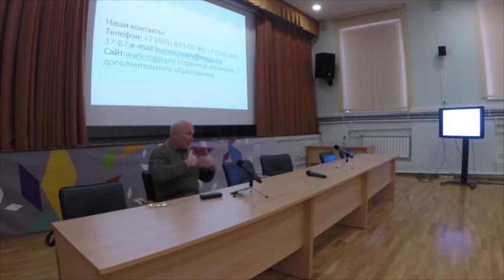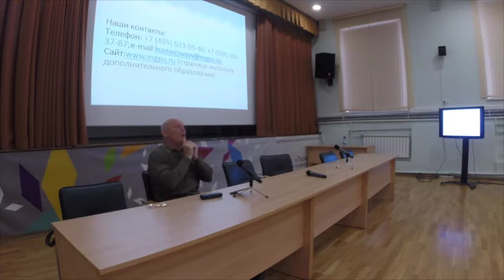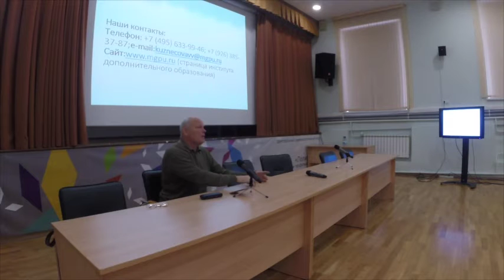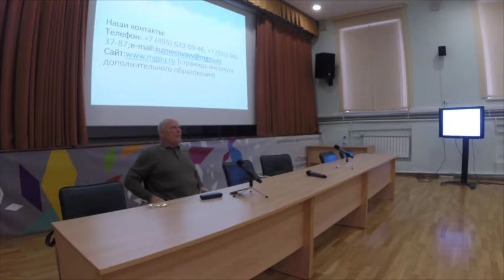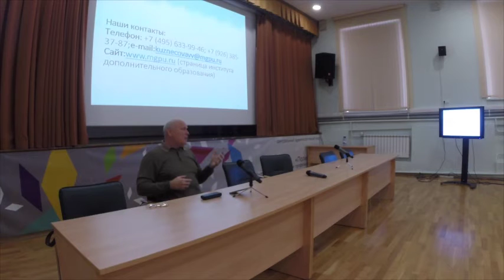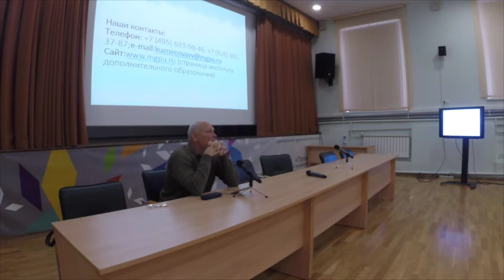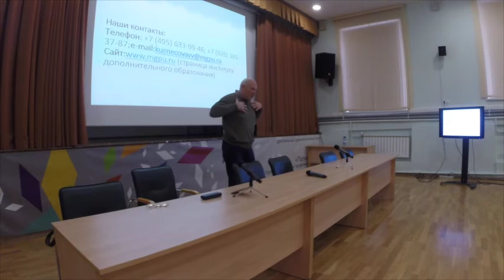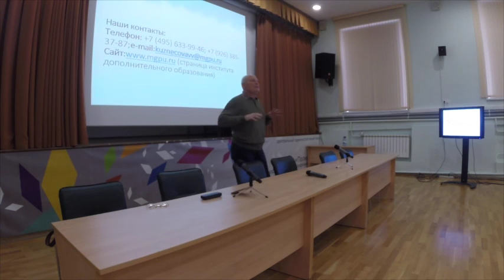Цикл лекций о ЗОЖ в Москве_2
Цикл лекций о ЗОЖ в Москве 1-4 марта 2017 года.